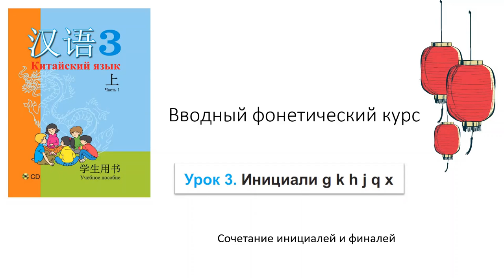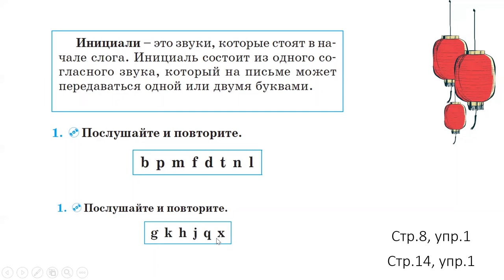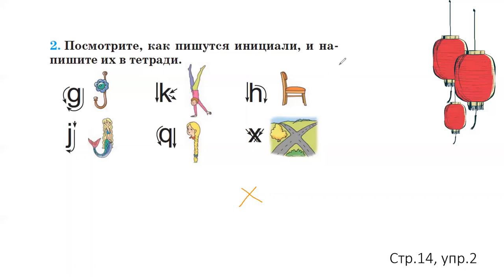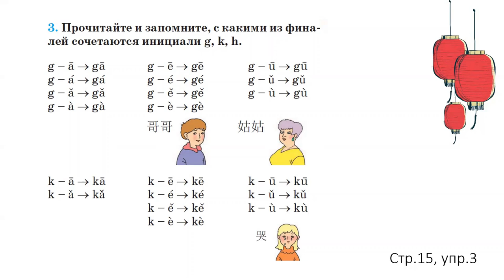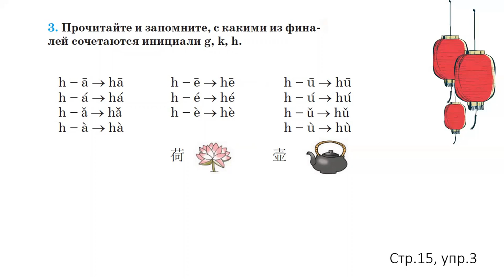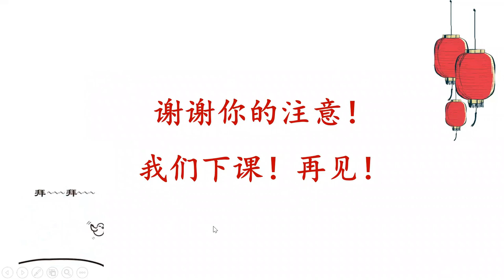Тема 5. Сочетание инициалей и финалей